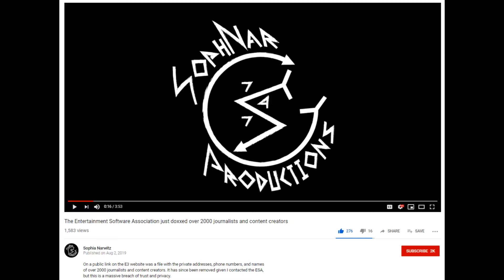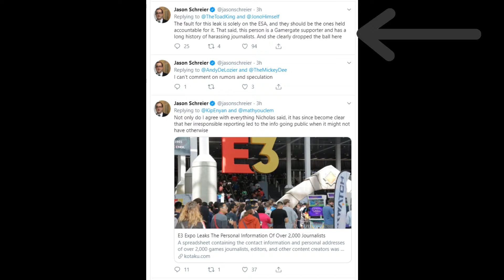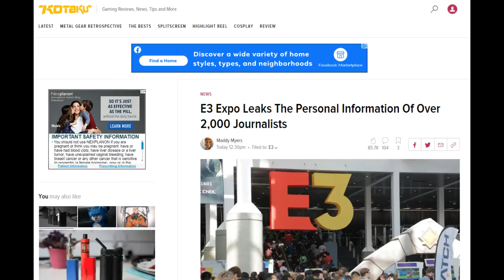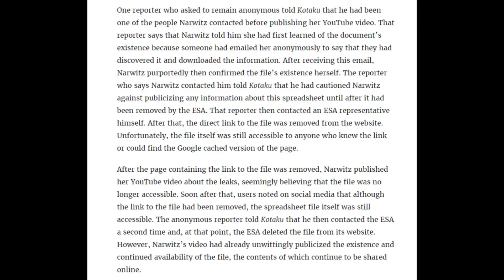Game Journalists Blame Sophia Narwitz And Gamergate Over E3 Doxing!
Today ACE discusses the shocking news that game journalists from Kotaku have decided to blame both Sophia Narwitz, and to a lesser extent Gamergate, for the spread of the recent doxing of the 2,000 people who went to E3 this year.

Links:

(He appears to have deleted one of his tweets that I mentioned so I don't have a direct link to it)